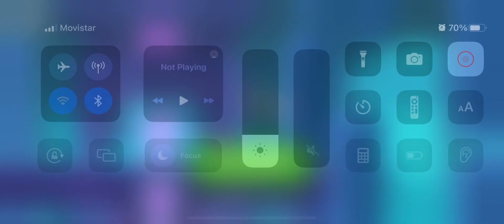Floating in space belike whites the stickman